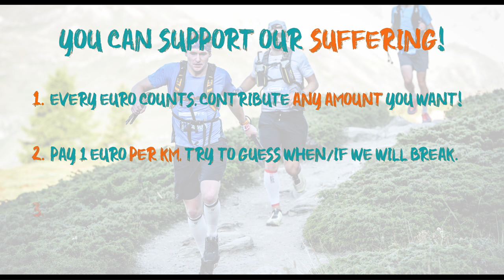BABC vs. MDS - Nipple Burn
Did they bring enough of it? 🤭🤔👀 They’ll find out soon enough, because tomorrow is the start of their amazing adventure: the 35th Marathon Des Sables! Good luck Jonathan Blondeel and Ruben Schoenmaekers, you can do it! 👏🏻💪🏻🏃🏻‍♂️

It is not too late to support them and Beautiful After Breast Cancer! Just go to BABC’s website and follow the required steps to support their suffering! And don’t forget Tietje will surprise and spoil you with Belgian craft beers if you do! 🍻🤩🥰

Produced by MTP! 🎬